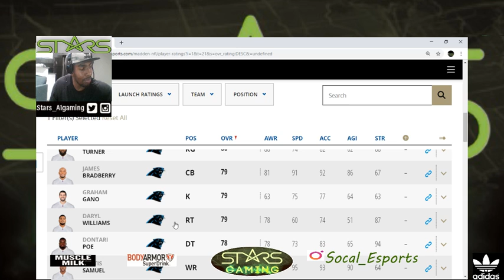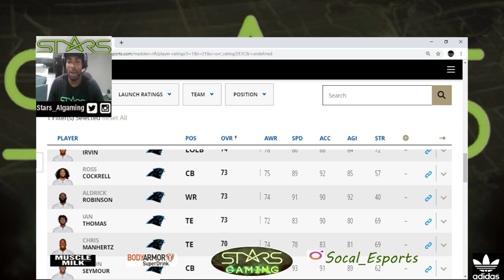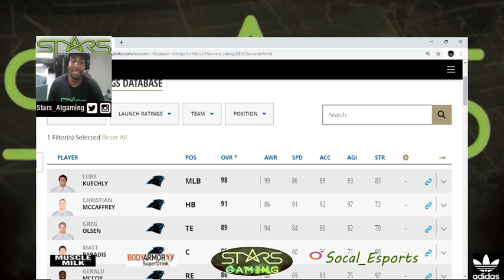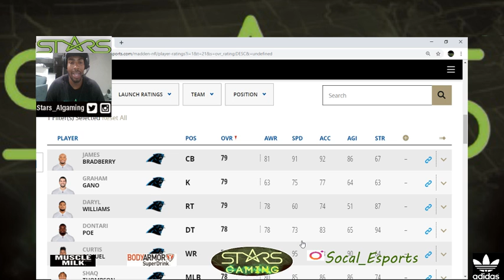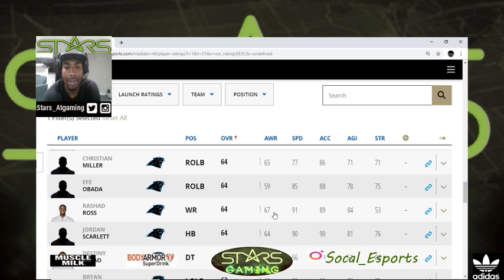Madden 20 : Carolina Panthers Player Ratings BreakDown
Factual information, on the Carolinas Panthers Roster and how to utilize the roster the best way.

To purchase E Books follow us at SoCal_Esports on instagram

Subsribe and Share.

"Lets play Football"